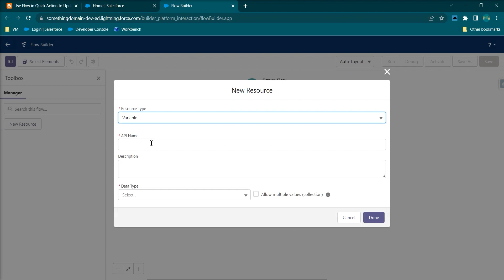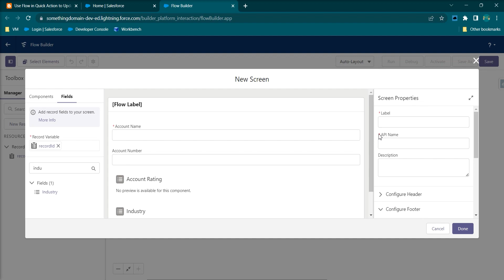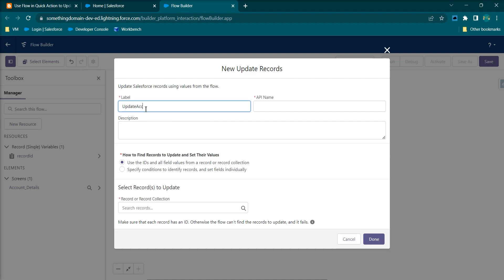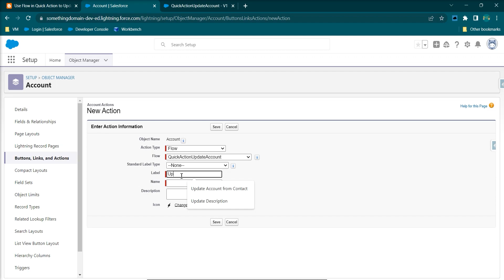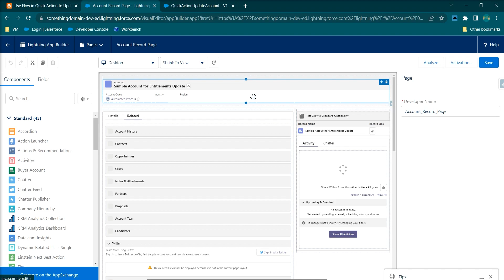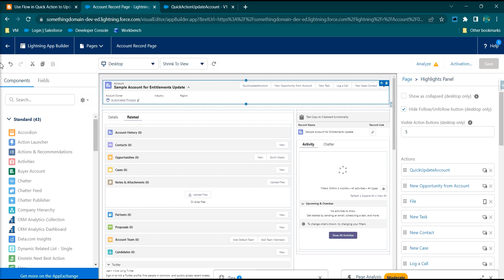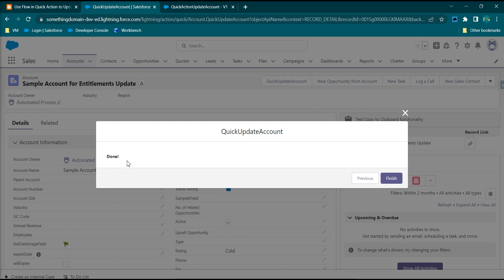Use Flow in Quick Action to Update Records